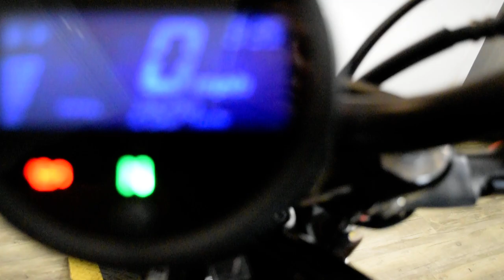2019 Honda Rebel 500 | Used motorcycle for sale at Monster Powersports, Wauconda, IL